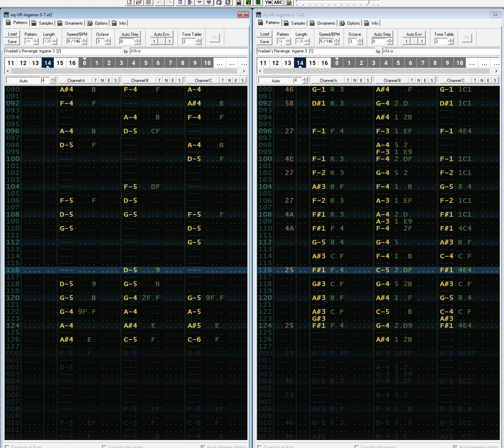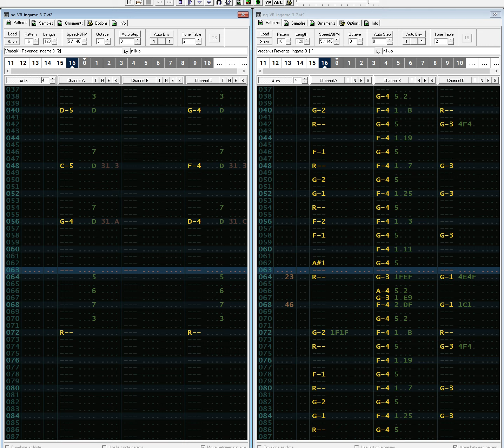Vradark's Revenge - ingame 3, WIP (6 channels, view from Vortex Tracker)